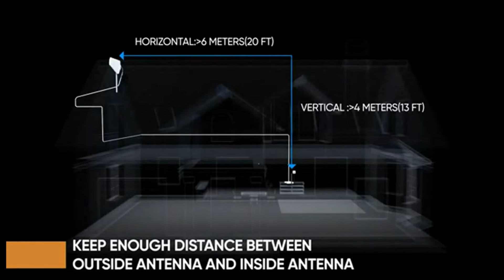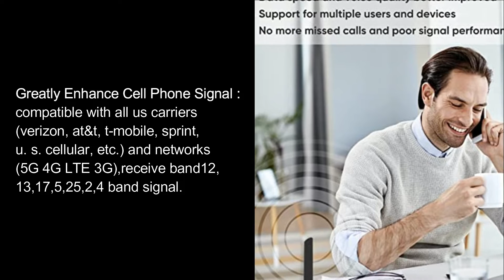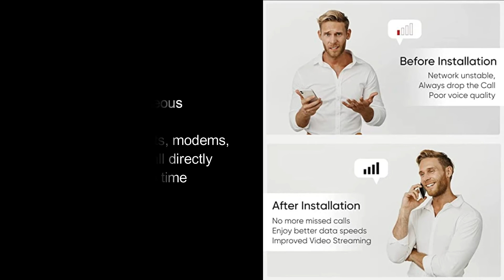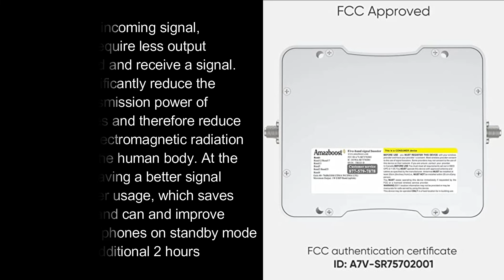Amazboost | A1 Cell Phone Booster for Home -Up to 2,500 sq ft,Cell Phone Signal Booster Kit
All U.S. Carriers -Compatible with Verizon,AT&T, T-Mobile, Sprint & More-5G 4G 3G LTE FCC Approved

Brand: Amazboost
Item Weight: 2 Kilograms
Range: 2500 Square Feet, 1300 Square Feet

Greatly Enhance Cell Phone Signal :
compatible with all us carriers (verizon, at&t, t-mobile, sprint, u. s. cellular, etc.) and networks (5G 4G LTE 3G),receive band12, 13,17,5,25,2,4 band signal.

Boosts Voice Signal:
Enhances the signal up to 100X, with a coverage area of 2500 sq. Ft. allowing everyone to enjoy fewer dropped calls, better voice quality, and faster data speeds within its coverage area.(Note: coverage area range depends on the outdoor signal level: 1-2 bars (-100dBm) ~400 sq. Ft. , 3-4 bars (-90dBm) ~1300 sq. Ft. , 5 bars (-80dBm) ~2500 sq. Ft. )

Multi -user simultaneous connectivity:
smart phones, tablets, modems, Wi-Fi hotspots can all directly connect at the same time

FCC Approved.FCC ID:
A7V-SR75702001 Automatically adjusts system gain and power level to get the optimum result. No manual intervention needed. Easy setup. Complete installation can be done in half an hour by one person

With a better incoming signal, cell phones require less output power to send and receive a signal. This can significantly reduce the required transmission power of mobile phones and therefore reduce the level of electromagnetic radiation exposure to the human body. At the same time, having a better signal reduces power usage, which saves your battery and can and improve battery life of phones on standby mode by up to an additional 2 hours

Amazboost A1
Boost cell signal indoors, enjoy the best data speed ever.
Working band: 12, 13,17,5,25,2,4
Supported signal types: 5G 4G LTE 2G
Boost type: Voice & Data
Internal Coverage： 2500 SQ ft
Support all U.S carriers: AT&T,Verizon,Sprint T-Mobile etc.

Easy-and-follow installation
No extra time wasted, we strive for simplifying manual and help every customer save more time cost in setup.Simply set up the outdoor antenna, and place the cellular amplifier where you want.Suitable for Small Size Home, Convenience Store, roofs on home, office, shop, building, warehouse, Apartment Or Workshop etc.Complete installation can be done in half an hour by one person.

Full-range coverage
Effectively boost signal, with a full-range coverage up to 2,500 sq ft. Any sites available, include:home/office/workshop/village etc. (note: coverage area range depends on the outdoor signal level: 1-2 bars (-100dbm) ~400 sq. ft. , 3-4 bars (-90dbm) ~1300 sq. ft. , 5 bars (-80dbm) ~2500 sq. ft. )

Cutting-edge tech support team
Engineer sprit is always Amazboost's innate culture, which has resulted in the creation of many excellent technologies in our R&D. Strive for better performance and ingenuity in every product. We adapt direct marketing approach, selling our products directly to consumers so that they can acquire more quality-guaranteed, cutting-edge cell phone signal booster in less expense.

Poor indoor signal
First,make sure you can get at least 1-2 bars outside, then signal can be boosted indoors. Note: If there is no signal outside, then it shall not work.

Outdoor antenna captures all signal simultaneously.
Make sure your outdoor antenna directly faces to the siganl tower. It can mximumly capture all.

Enjoy indoor signal boost
Indoor antenna can boost signal captured by outside antenna. Make sure the indoor antenna is away from overheat, moisture concerns.

Booster
Band12/Band13/Band5/Band2/Band4 Full Band Support All
American Operators
Enhance 5G/4G/3g LTE Sianal
60dB Gain Up to 100x Signal Level Increase

Indoor Antenna
1dBi 698MHz-960MHz
3 dBi 1710MHz~2170MHz
Whip antenna

RG6 Cable
60 Feet
Professional industry level quality, ultra low loss

Outdoor Antenna
7dBi 698MHz~960MHz
9dBi 1710MHz~2170MHz
Directional yagi antenna point to the cell tower. Includes mounting accessories. Connects to booster with RG-6